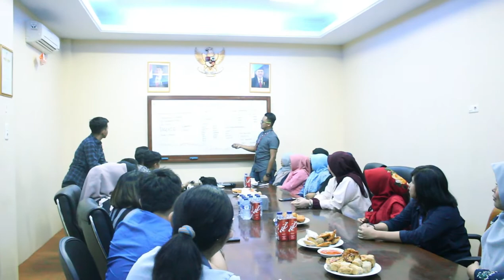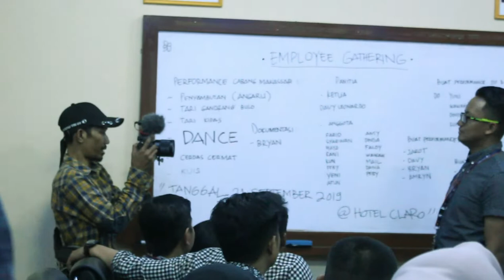(PART 1)Behin the scene proses Vlog ASKRINDO cabang makassar 2019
Gear
Sony a7 mark 2
Lensa fix 1.8 seizz
Lensa wide 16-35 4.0 seizz
Canon 700D lensa tele 70-300

COME N' JOIN WITH US.